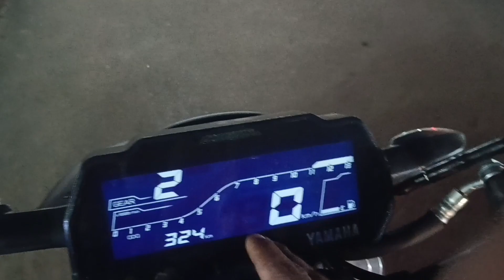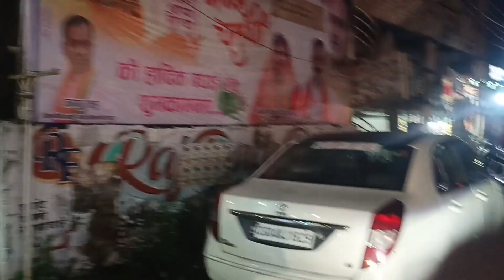Mummy Aur Papa Ka photo Finally Aa Gya 😍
ABOUT ME  :-
I LOVE TO MAKE MY VLOGS VIDEO
FROM - INDIA

Smart Phone 📱 Realme 7 ( Android )

This is Abhishek

I just want to be the reason For someone smile Everyday and reactions aur funs 😇😊🙃♥️⚔️🇮🇳⚔️

ABOUT ME  :-
Abhishek Gota